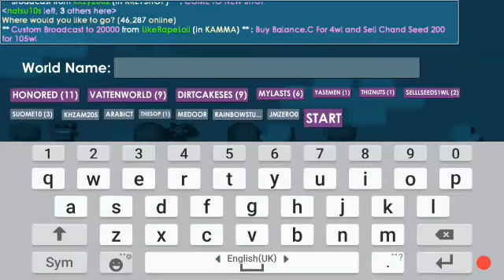Growtopia I donatie all nooob and pro ! ._.